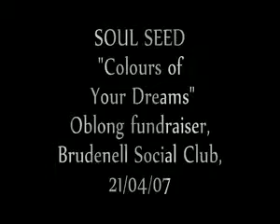SOUL SEED @ The Brudenel Social Club